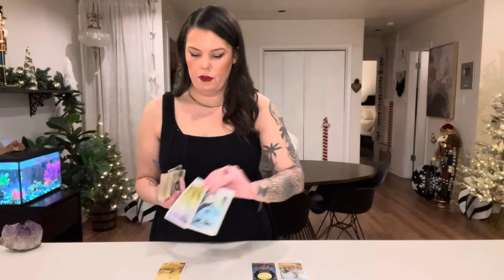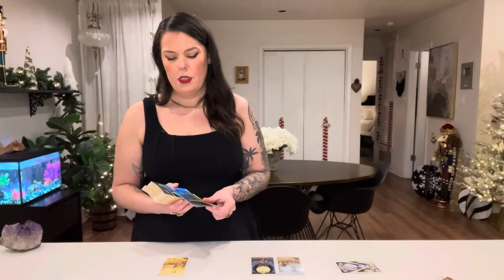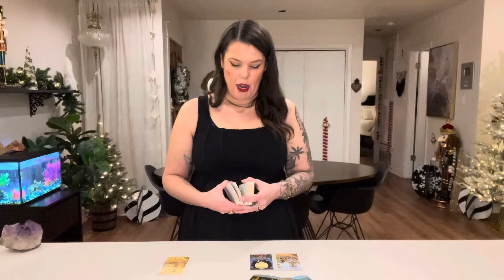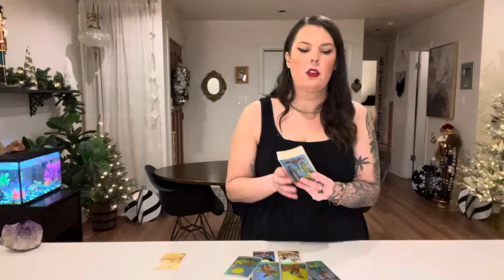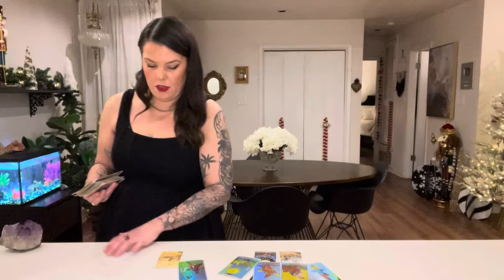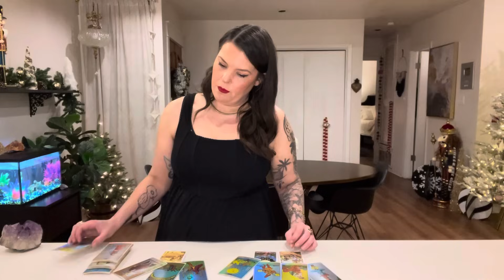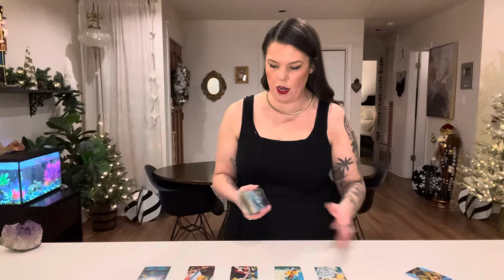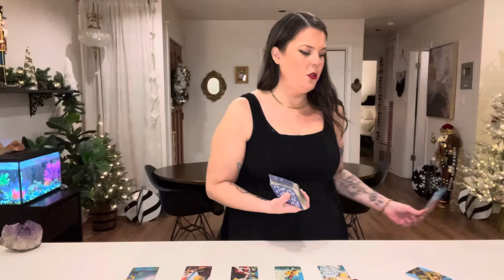TAURUS- GET READY FOR A BIG WIN! SOMEONE IS READY TO INVEST IN YOU! A TRUE LEADER!- MID NOVEMBER